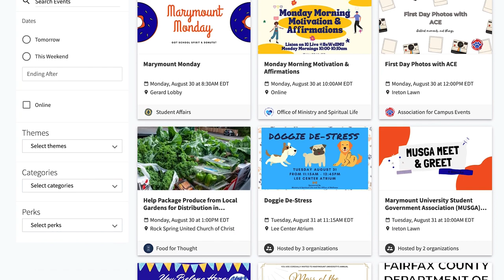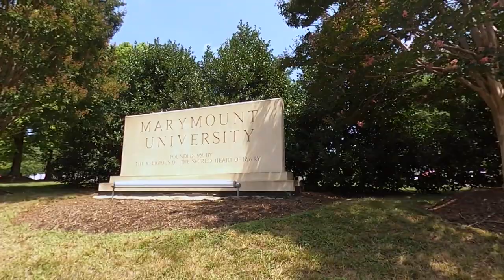The Marymount Experience